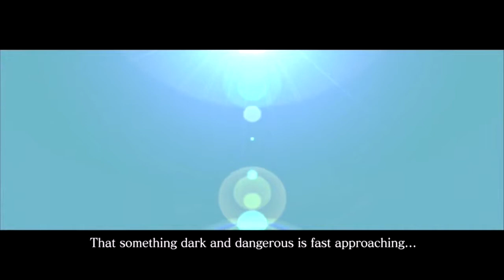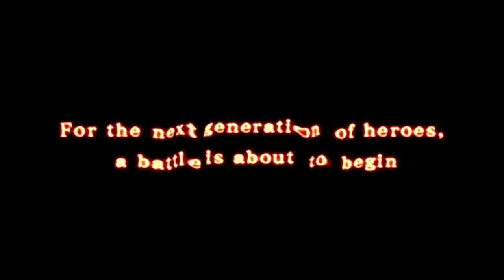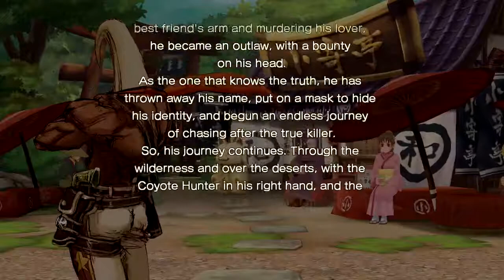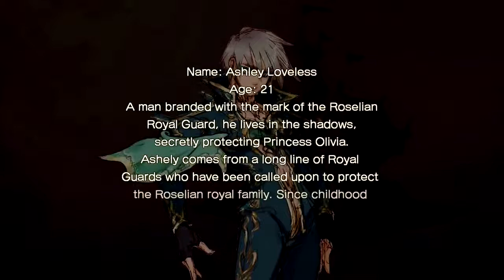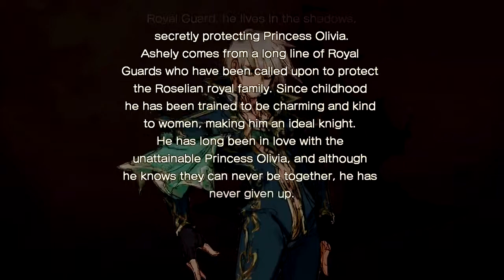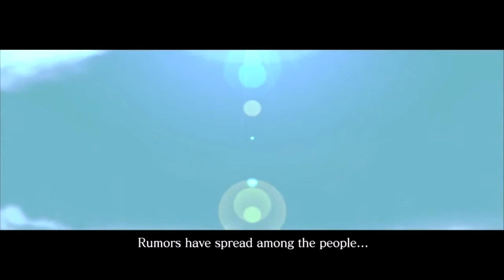Let's PlayStation Now! EP34: Battle Fantasia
Wait, this is a fighting game?  With story cut scenes?  And adorable bunny fighters?? Sign us up!